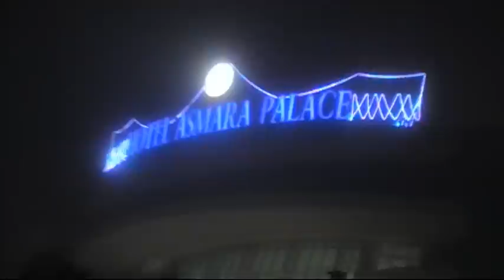Meet The Eri's in Eritrea - Partyreport Summer 2010 @ Asmara Palace Hotel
DJ Henok (Germany) & DJ Filmon Philadelphia (Holland), hosted by MC D. (Holland) Videoproduction by E. Blom - Asmara Palace Hotel. Special thanks to the visitors & the managementteam of Asmara Palace Hotel in Eritrea.